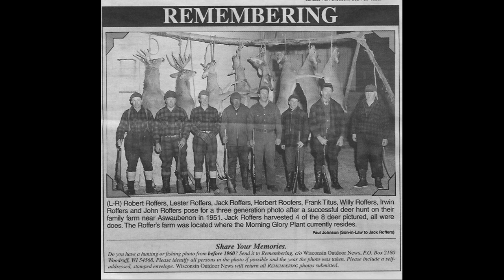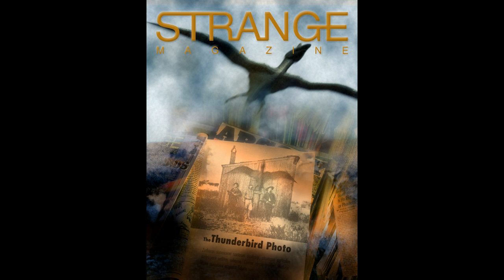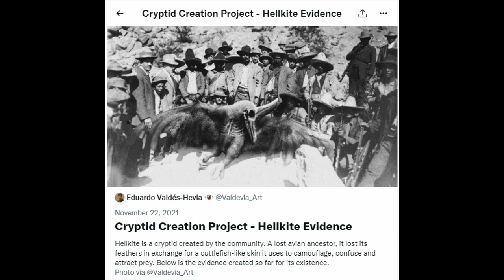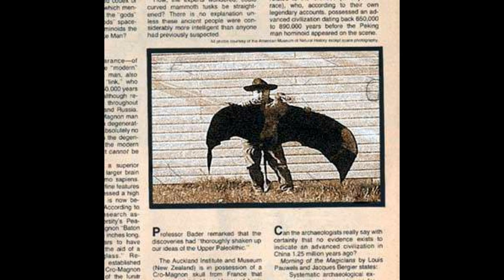Thunderbird Photos Exposed! - Missing Tombstone Thunderbird Photo Fakes & Recreations (SUPERCUT)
In this video, we take a look at the many candidates for the Missing Thunderbird Photo that are out there. Many thanks to Truth Is Scarier Than Fiction for his inspiration and help with this project.